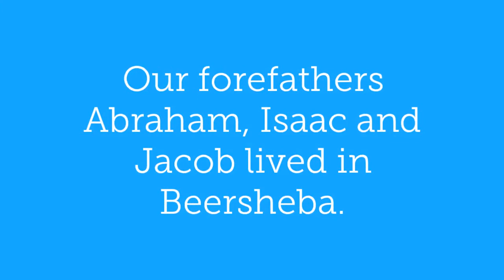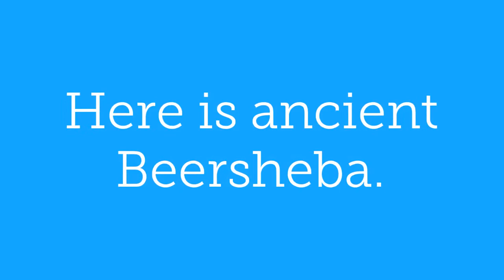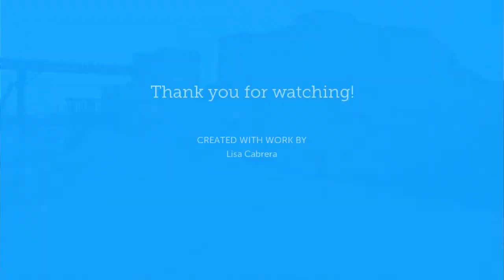Ancient Beersheba: The Home of Abraham, Isaac & Jacob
The home of our forefathers.